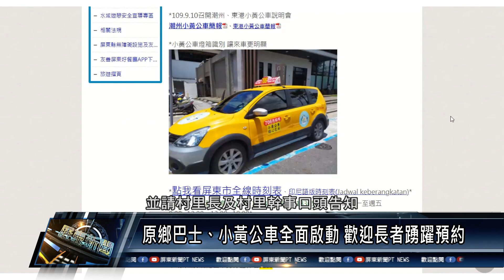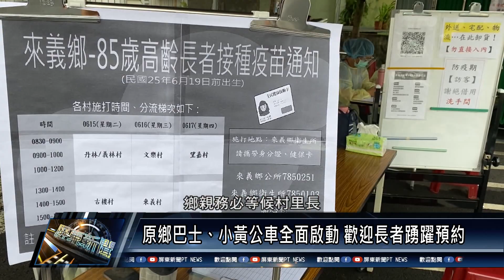潮州鎮、來義鄉/衛生醫療 110 0615 屏東疫苗開打 免費接送服務「超大心」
屏東縣獲撥2.9萬劑AZ疫苗，今天開始為第一批施打對象，滿85歲以上長者「開打」，全縣共有1萬5664人，然而縣府評估部分長輩行動不便、獨居等情況，盤整縣內大眾運輸資源，整合小黃公車、幸福、復康巴士及長照專車等，推出免費接送的貼心服務，希望讓每個長者都能順利打到疫苗。